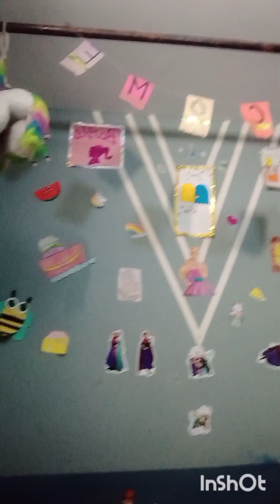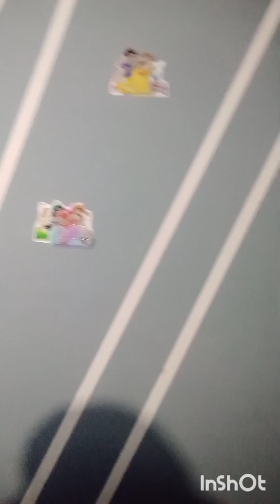I reorganized my whole setup setup reorganisation #2024 craft room room setup